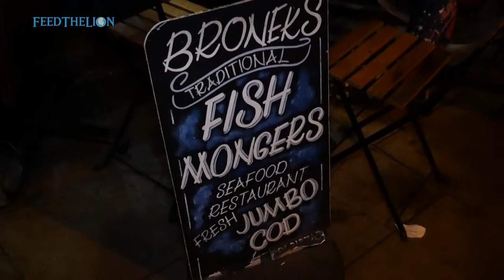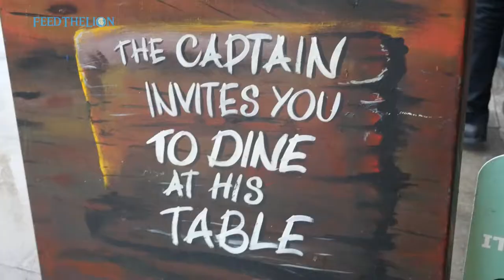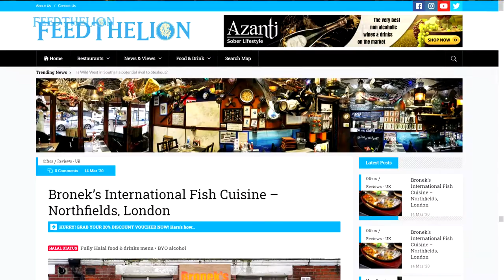A Hidden Gem - Bronek’s International Fish 🐟 Cuisine in Northfields, London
🄷🄰🄻🄰🄻 🅂🅃🄰🅃🅄🅂: Fully Halal food & drinks menu • BYO alcohol
𝟰.𝟱 / 𝟱 ℛℴ𝒶𝓇𝓈 - 𝒲𝒽𝒶𝓉 ℯ𝓁𝓈ℯ 𝒸𝒶𝓃 𝓎ℴ𝓊 𝒶𝓈𝓀 𝒻ℴ𝓇!

Bronek's International Fish Cuisine is a hidden gem in Northfields and, dare we say, the borough of Ealing! We simply weren't expecting either the quality of product nor the level of innovation from a place as intimate and as unassuming as this 40-cover restaurant.

At the heart of it all is owner and Chef, Bronek, who's as hospitable as he is charming; and whose vision and eccentricity have combined to create what is essentially an experience for seafood lovers. To be sure, the man loves what he does and wants his customers to leave happy and satisfied at his London restaurant.